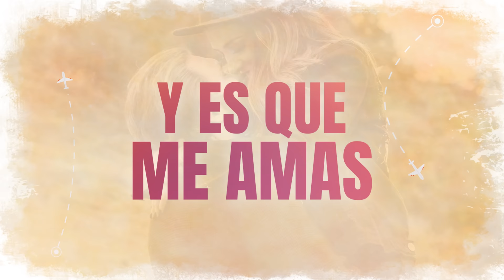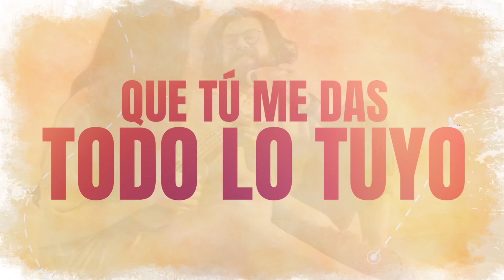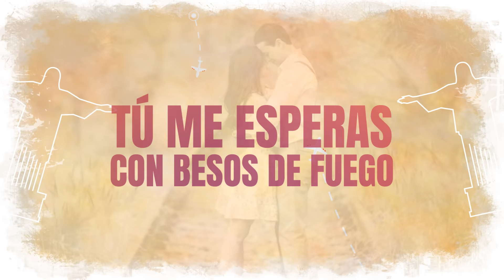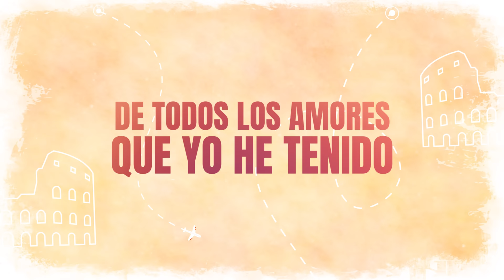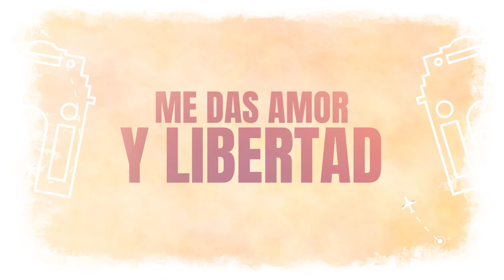Wichy Camacho - Me Das Libertad (Video Lyric) | Salsa Romántica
Disfruta el video lyric oficial del éxito de la salsa "Me Das Libertad Con Letra" de Wichy Camacho, la mejor salsa romantica y de alcoba para bailar, gozar y dedicar con amor.  ❤️

Letra / Lyric:
Me das la libertad
De ser como quisiera tan libre como el viento,
Bueno o malo a mi manera,
Medas la oportunidad
De ir sin un reproche,
Aunque a veces llegue tarde por las noches
Y es que me amas,
Como se debe amar,
Mas amor que palabra,
Mas perdon que rencor o falsedad,
Me das el corazon
Me regalas tu vida sin exigirme nada,
Y yo no abuso,
De mi dulce libertad,
Al contrario te quierooooooooo,
Mucho maaaaaaaaaaaaaas;

Me das todo lo tuyo y mucho maaas,
Siempre lo digo con orgullo
Que tu me das todo lo tuyo
Pero que mas yo puedo esperar,

Me das todo lo tuyo y mucho mas,
Es que tu me das amor, amor
Y por eso es que te quiero cada dia mas y mas,

Y en las noches cuando llego,
Tu me esperas con besos de fuego.

Y eso es amar sin egoismo sin mentira sin reselos ni maldad;

Me das amor y mucho mas me das amor y libertad,
De todos los amores que yo he tenido tan solo el tuyo es correspondido,

Y es que yo tengo que confesarte toda mi vida sera para amarteeeeee.

Tengo un amor puro y sincero que me quiere de verdad,

Tu sentimiento y ese amor profundo para mi es lo mas grande del mundo,

Puedo ser como soy no tengo que cambiar, si tu me das amor y libertad